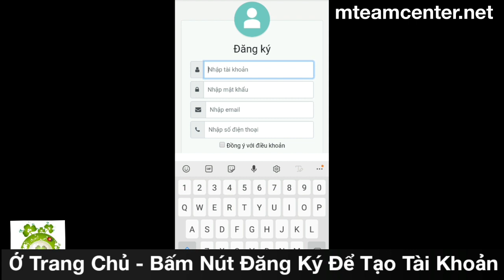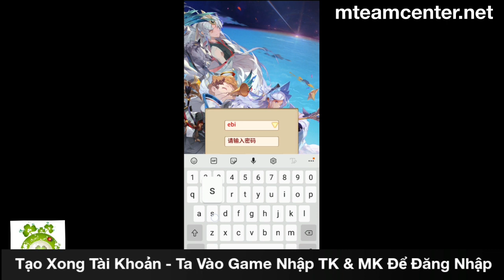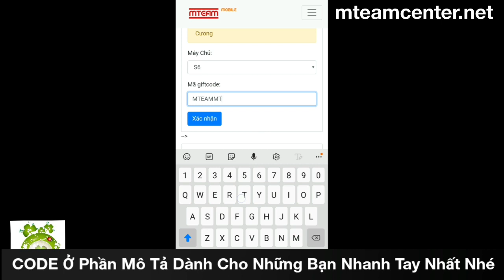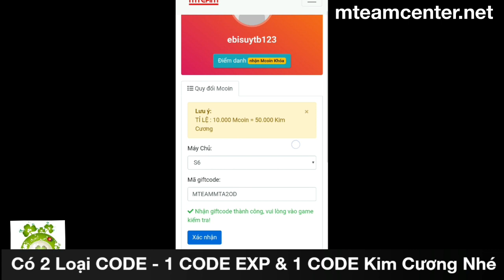Tân Elora MTeam Việt Hóa Open S7 | Android & IOS | Hỗ Trợ 1.000.000Kim Cương &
Khai Mở Máy Chủ S7 - Tân Sửu Tân Elora's Raid VN 10H - 06/02/2021
Tân Elora’s Raid VIỆT NAM Chính thức khai mở Sever 7 - Đặc Biệt tặng 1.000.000 K.C và Level 3x khởi đầu game
Game Việt Hóa 99% Hỗ Trợ IOS Free Test.Flight
👌Chính thức khai mở S7 Tân Sửu - 10h00 : ngày 06/02/2021
👌Phiên bản đầu tiên update 2.0. Và duy nhất hiện tại
LƯU Ý: Để Nạp Làm Theo Link Hướng Dẫn Nhé! - Không Nạp Tại Trang Chủ.
📲Hỗ Trợ Cài Game Trực Tiếp Trên Ios Hoàn Toàn Miễn Phí,Không Cần Jaibreak máy
đảm bảo app ổn định không die và hoàn toàn miễn phí
CODE EXP:
MTEAMNDQ1MJ
MTEAMMTQ0ND
MTEAMMJCXMT
MTEAMNZG0MT
MTEAMMZI1MJ
MTEAMMZE0OD
MTEAMMTEZMJ
MTEAMMJU3MZ
MTEAMOTQ4OD
MTEAMODU3ND
MTEAMOTE4MZ
MTEAMNJC4NJ
MTEAMMJUYOT
MTEAMNDGZNJ
MTEAMMJA2OT
MTEAMNTC1OD
MTEAMMTE1MD
MTEAMOTCZNJ
MTEAMMZM1ND
MTEAMMTA5MJ
MTEAMOTCYOT
MTEAMODQ2NT
MTEAMODQWNZ
MTEAMNZM0NZ
MTEAMMTA3MD
CODE KIM CUONG:
MTEAMMTA2OD
🅔🅥🅔🅝🅣 Nhận GiftCode Sever 7:
🎯Yêu Cầu: làm đủ các bước sau để nhận GiftCode
Bước 2: T.a.g 3 bạn bè + Bì.nh Luậ.n "Tân Elora’s Raid SEVER FREE IOS "
Bước 3: Đánh Giá fanpage 5*
Bước 4: Sau đó gửi hình & Tên Tài Khoản lên tin nhắn Page để ADM gửi quà thưởng.
🎉Áp Dụng Cho S1,S2,S3,S4,S5,S6 Đều Có Thể Tham Gia
🔥Game Thánh Chiến - Thẻ Bài Cực Hấp Dẫn
💪Tỉ lệ Nạp khủng: 10k VNĐ = 50k Kim Cương
🎁Hàng loạt các Sự kiện Mini nhận Quà tại Fanpage
💻Game Play đầy đủ và đa dạng, phong phú
🤩GameThẻ Bài thiết kế công phu nhất Việt Nam.
🤩Sự Mash-up hoàn hảo giữa Tây Âu và Nhật Bản.
🤩Nhân vật mang phong cách Anime rõ rệt.
🤩Mỗi Nhân Vật trong trò chơi đều được tạo hình cực kỳ công phu.
😍Hệ thống Nguyên Tố khắc chế lẫn nhau cho hàng trăm vị Thần có kĩ năng độc đáo.
😍Vẫn nhận đầy đủ tài nguyên khi OFFLINE
📜Đội ngũ AD game tận tình tâm huyết phục vụ 24/7
‼️Lưu ý: Anh Hùng mới Tham gia đúng yêu cầu 🅔🅥🅔🅝🅣 trên để nhận Quà**